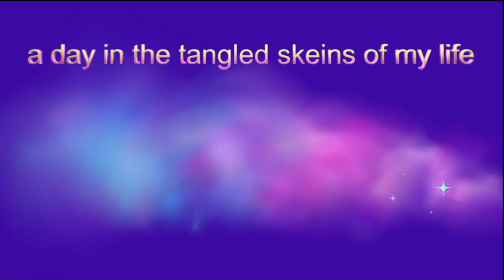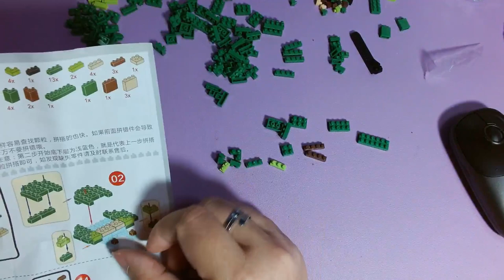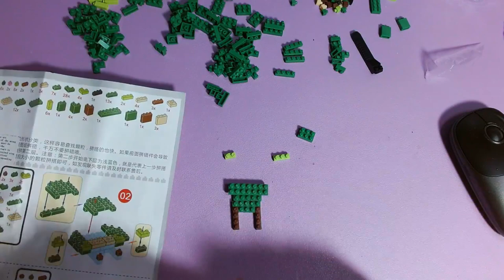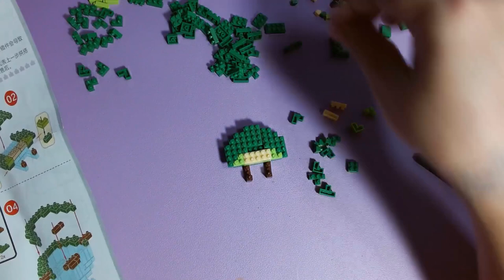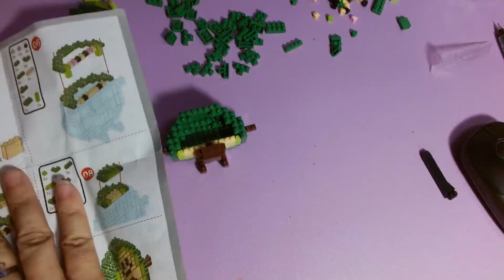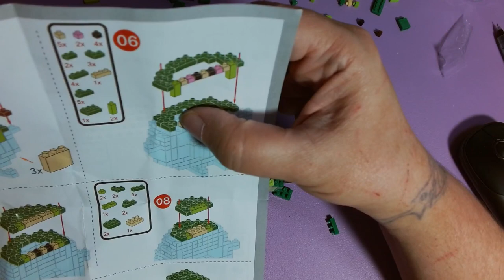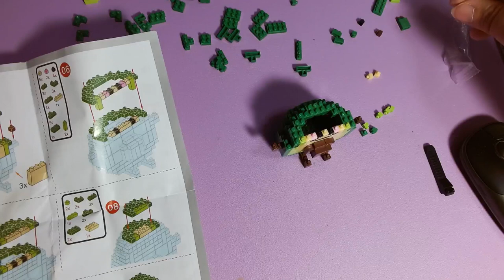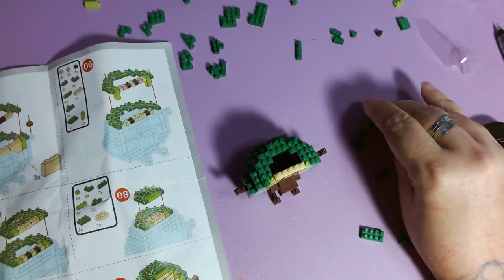Build With Me: Avocado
Welcome to my second Build With Me video!

I sped this up a little so it wouldn't be too long! I hope you enjoy the upbeat music I chose.

This is a block model kit I bought from Temu. It cost me $3.82. This listing says discontinued but there are other listings with the same and similar avocado kits on Temu if you search avocado brick kit.

*** Currently Reading ***

Print: Perfect by Ellen Hopkins
Ebook: Fathomfolk by Eliza Chan
Audio: It by Stephen King
eARC: The Head Teacher by H.M. Lynn